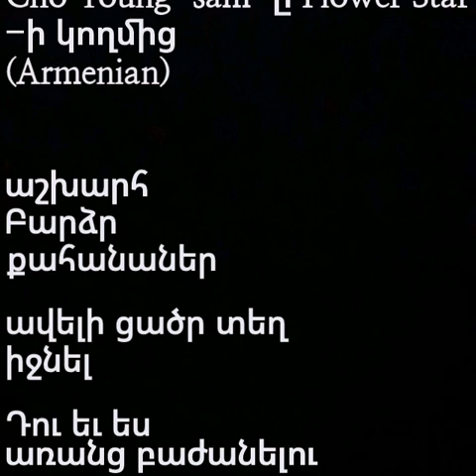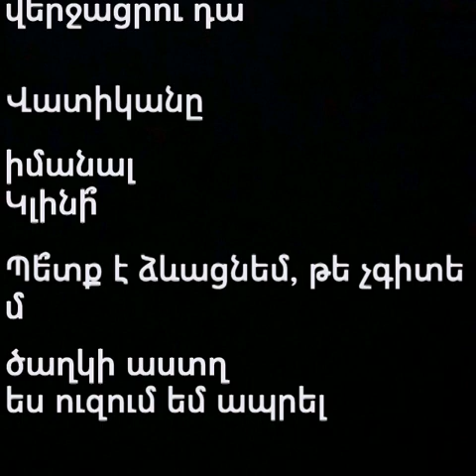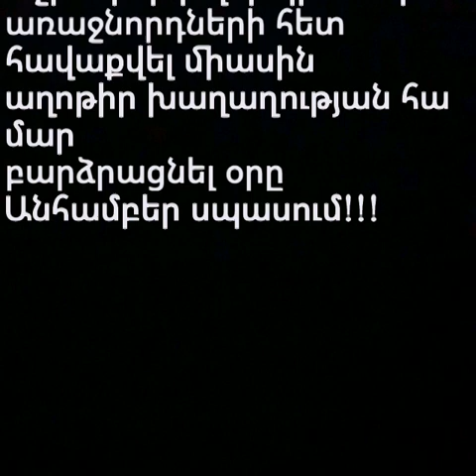Cho Young-sam-ը Flower Star-ի կողմից(Armenian)